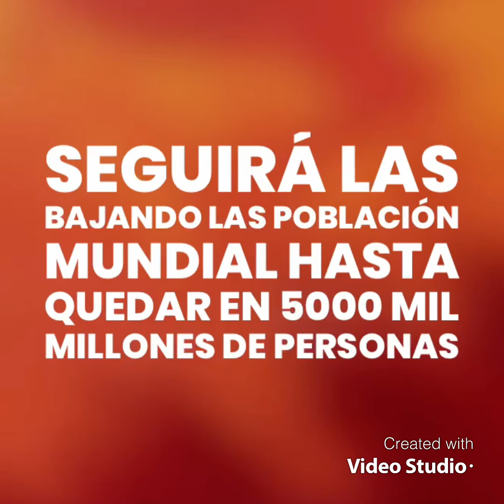Fotografías de Batero Tv